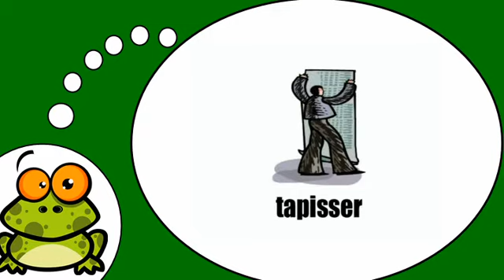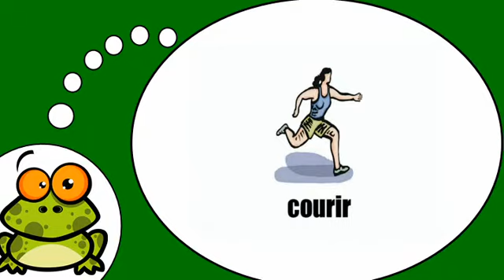Opi ranskaa # Ranskan alkeet # Les verbes = Vol1